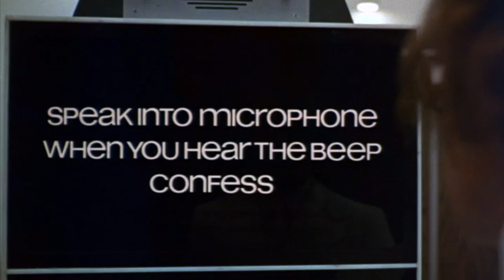Sleeper -- Confessional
Sleeper (1973)